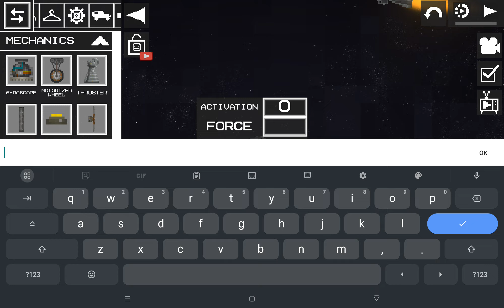(Part 2) the glitchy sky